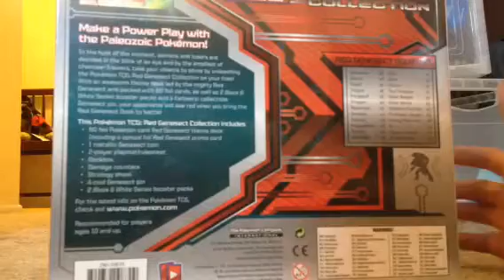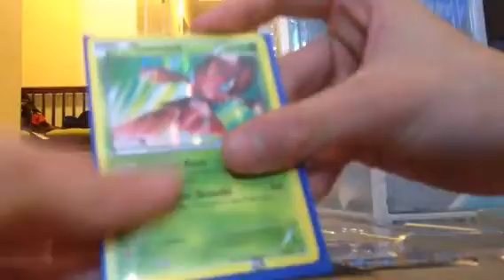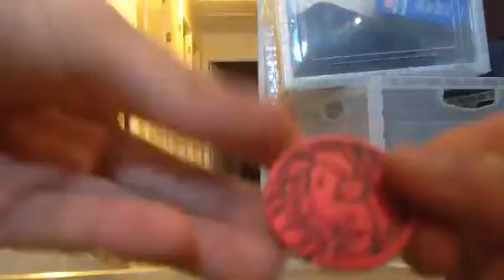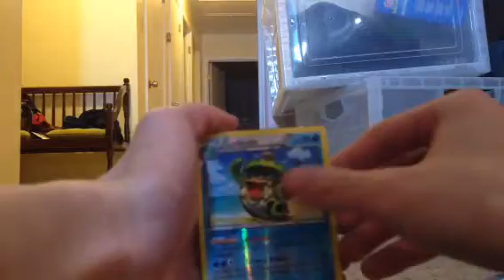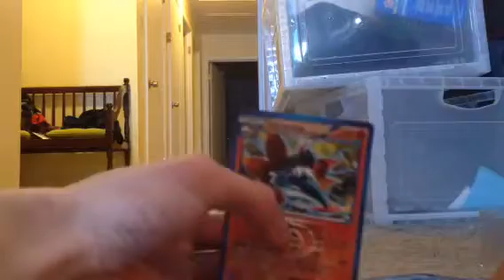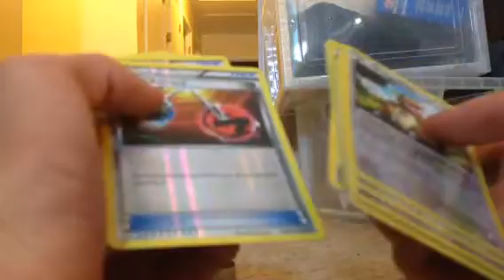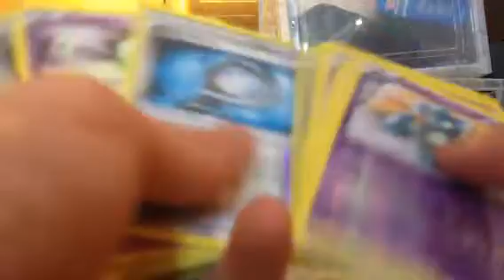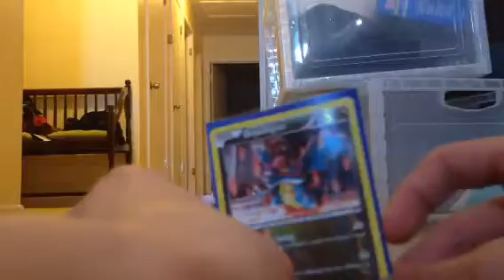Red Genesect Collection Box Opening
This costs around $19.99 at retails.  It includes a 60 card deck, 2 B&W series booster packs, a deck box,  a red genesect coin, and a red genesect pin.